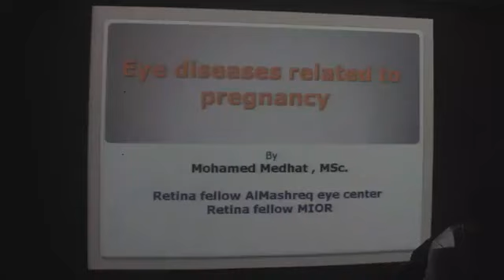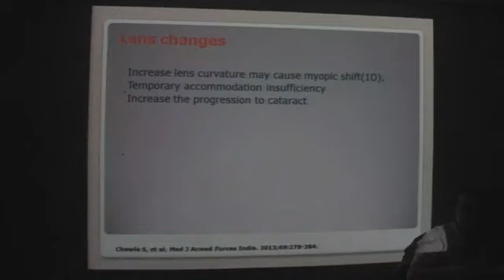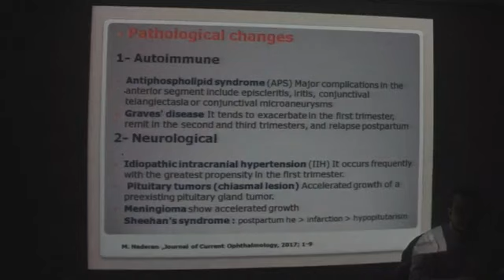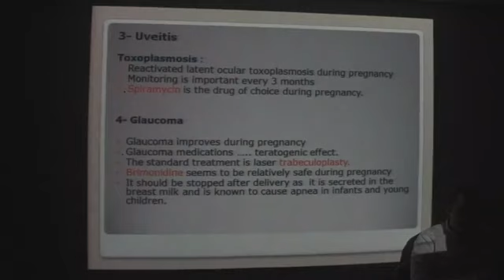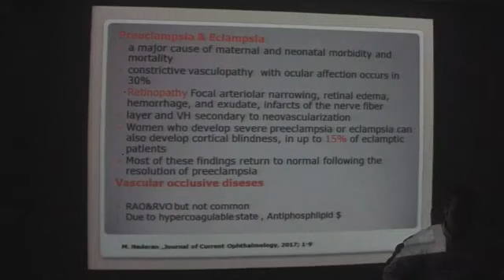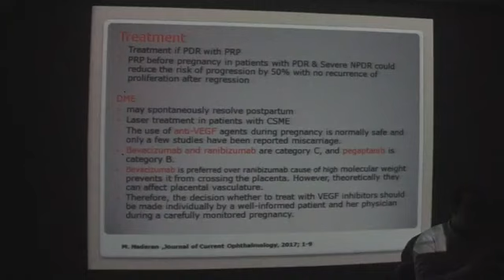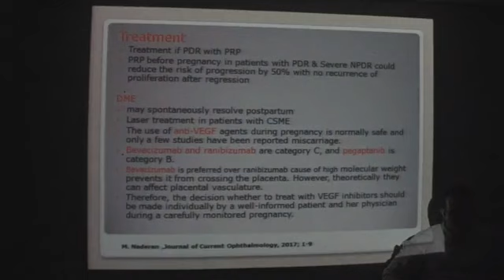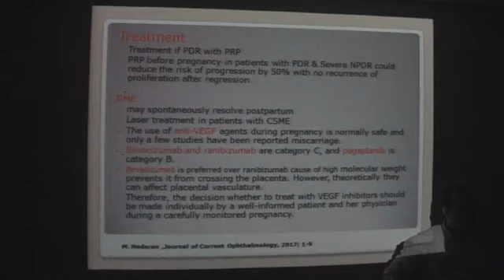Eye deseases related to pregnancy by dr Mohamed Medhat